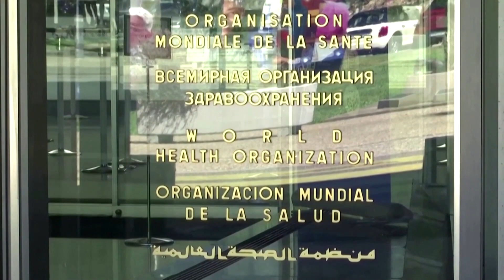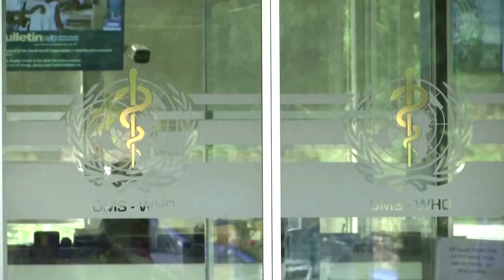The WHO welcomes Biden election win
The Director General of the World Health Organization Tedros Adhanom Ghebreyesus congratulated Joe Biden on his U.S. election win on Monday  and said he was looking forward to working closely with the new administration.